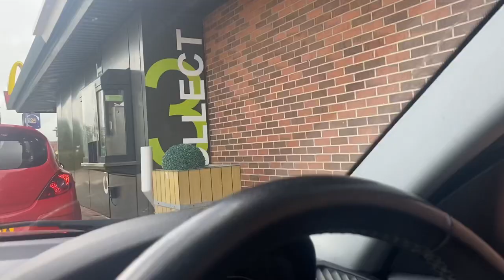Behind The Curtain - The Lion King Comes to Manchester - Press Day Vlog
The Lion King stage show has come to Manchester and I was lucky enough to be invited down for an intimate press day with the Director and the actors that play Nala, Simba, Rafiki and Zazu.

With special performances from the cast, which were out of this world I must say. A look into the innovation of stage puppeteering that helps for a flawless and immersive performance along with special stories and moments from the cast's time on stage.

Thanks to The Palace Theatre Manchester for having us - Shows start Thurs 27 October and play up to Christmas - its a show you DO NOT want to miss.